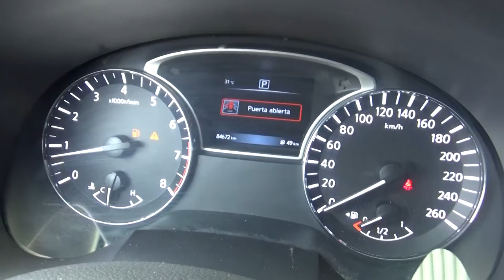Nissan / Altima / 2017 - HN301880